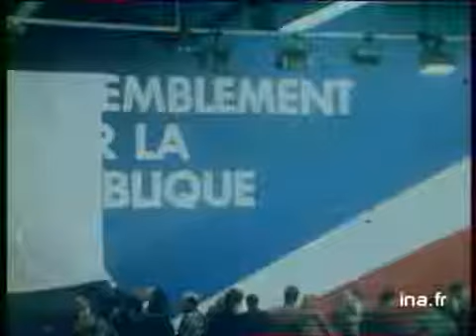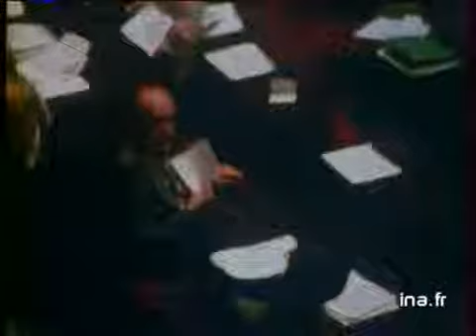Qui est Jacques Chirac ? - Archive INA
3 février 1981
Retro de l'itinéraire politique de Jacques CHIRAC depuis 5 ans, alors qu'il vient d'annoncer sa candidature à l'élection présidentielle : politique; archive television; archive tv; ina; inna; Institut National de l'Audiovisuel; french tv Images d'archive INA